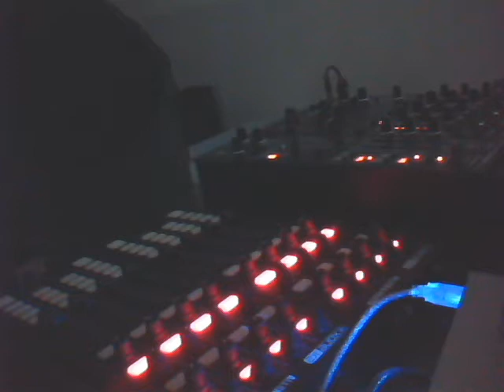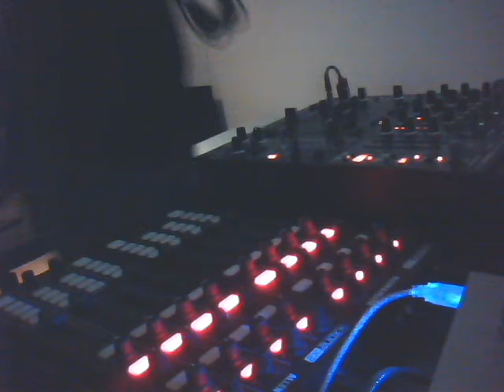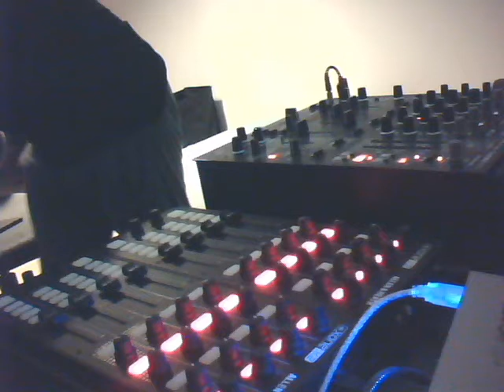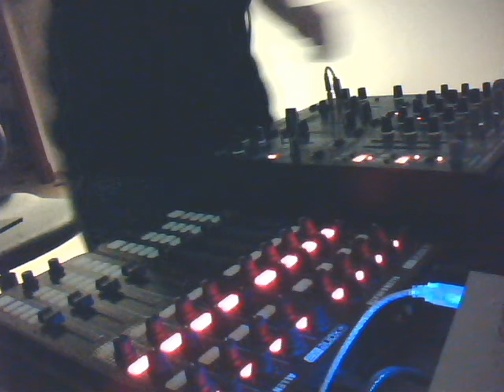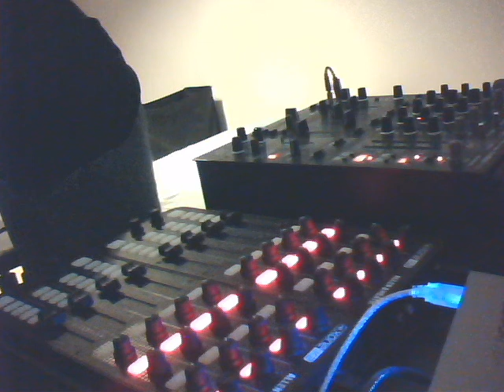Wheeler Session's #1 Tech House Mix #1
This is my first mix. I hope you like it!!

                                           Traklist

00:04 Hans Zimmer - Projections (Inception Bonus Track) / WHYT NOYZ - In 95 (Original Mix)
04:49 Astronivo - Roll With Music (Sean Random Remix)
11:03 Boys Noize - Adonis (Original Mix)
17:05 Bryan Zentz - Dialers (Original Mix)
20:05 Kubeck - Smile (Original Mix)
23:04 Deadmau5 - We fail (Original Mix)
24:04 Alberto Tolo - Orange Skin (Original Mix)
30:12 Adoo, Unique (CRO) - Black Coffee (Original Mix)
33:42 Deadmau5 - Luxuria  / WHYT NOYZ - In 95 (Original Mix)
35:04 Andrea Roma & Daniele Petronelli - Punto (Original Mix)

Equipment:

x1 Beheringer DJX900USB
x2 Allen & Heath Xone K2
x1 ESI Gigaport HD+
X1 Beheringer UCA222
x1 Pioneer SE-M390
X1 HP PC